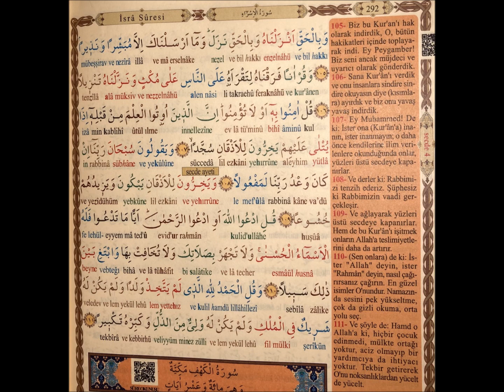17-Isra Suresi-Ayet 105-111-79-Inis Sira 50-Kuran Meal-Elmalili Muhammed Hamdi Yazir-Guzel Isimler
17-Isra Suresi-Ayet 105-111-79-Inis Sira 50-Kuran Meal-Elmalili Muhammed Hamdi Yazir-Guzel Isimler